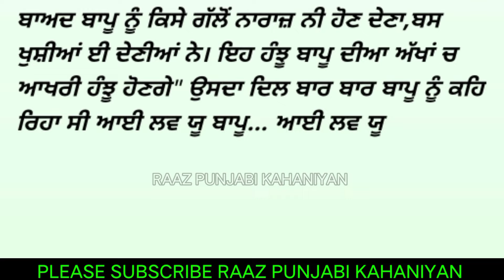ਬਾਪੂ ਆਈ ਲਵ ਯੂ Baapu I Love You